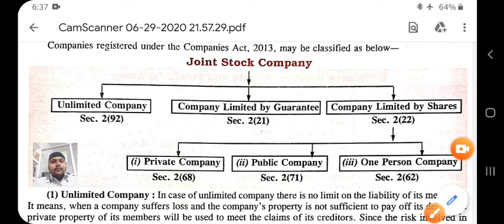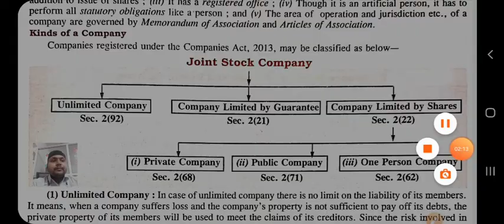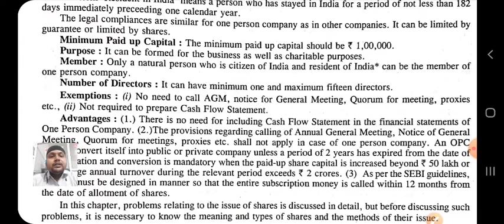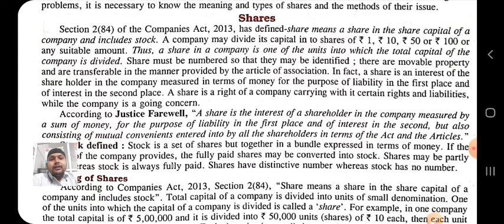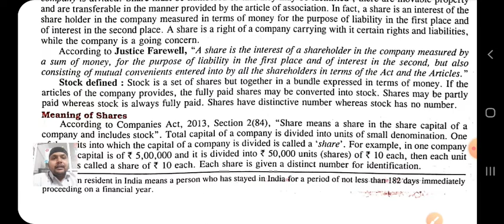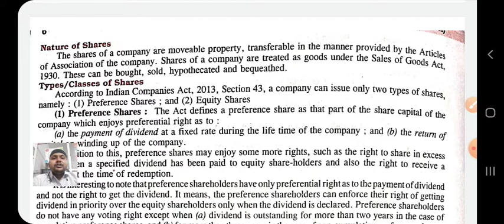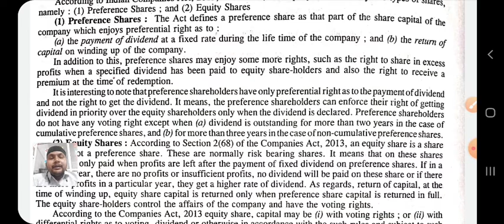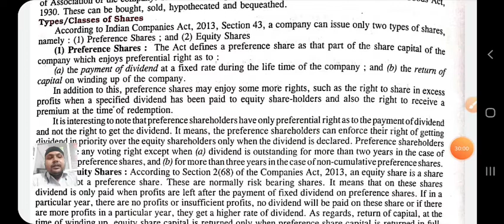Class XII B Accountancy 07-07-2020 By Mr Ritanshu Srivastava